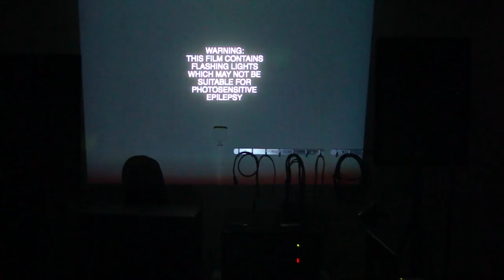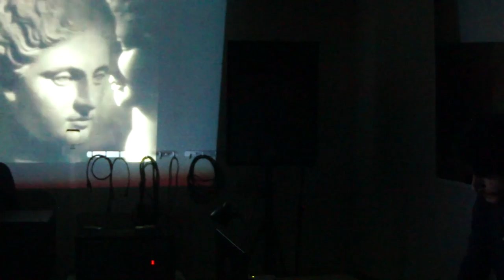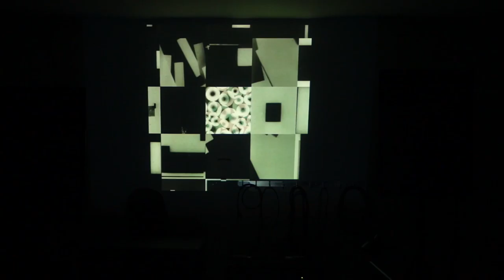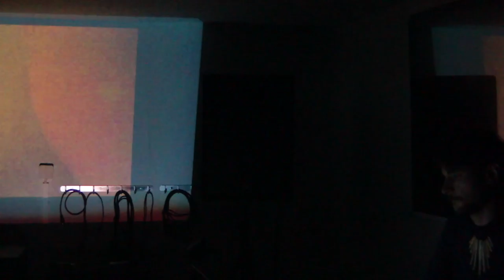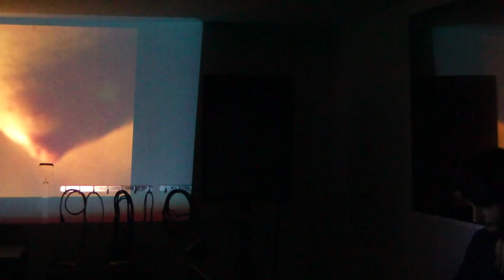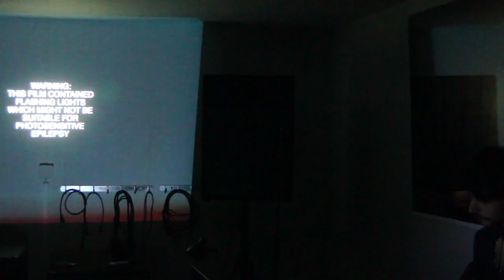Noiseberg #38 - Fra Zedde (Tacet Tacet Tacet)